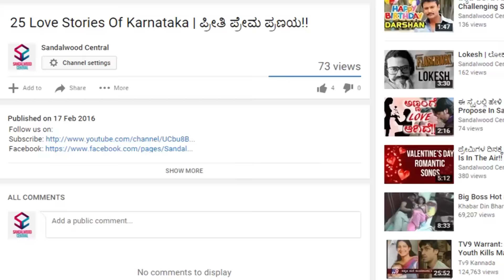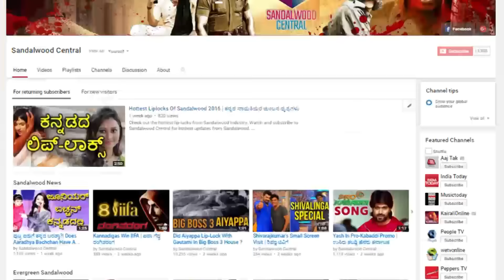ಮೈತ್ರಿಯಾ ಗೌಡ ಹಿಂದಿ ಚಿತ್ರರಂಗಕ್ಕೆ | Will Mythriya Gowda Create Controversies In Bollywood Too?